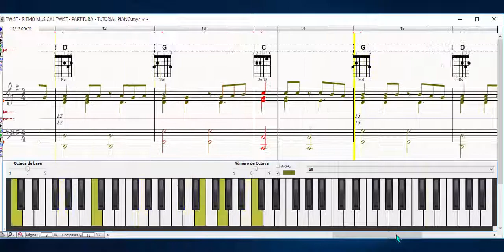🎶 🎹 🎸🎸 TWIST - RITMO MUSICAL TWIST - PARTITURA -TUTORIAL PIANO 🎸🎸 🎹 🎶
Aquí en este vídeo te ilustro mi arte de transcripción musical.

MIS LIBROS EN AMAZON (LA BIBLIA MUSICAL Y OBRAS INEDITAS):